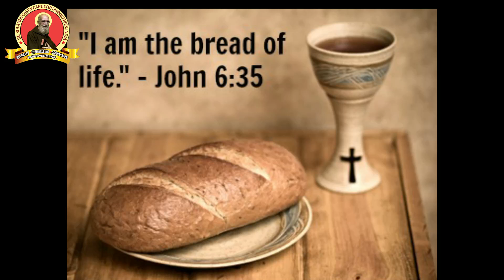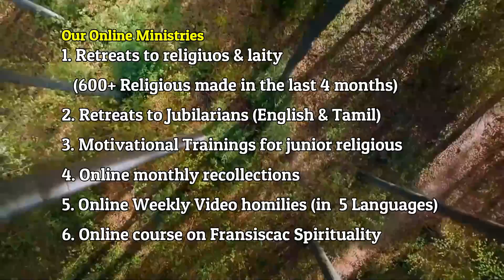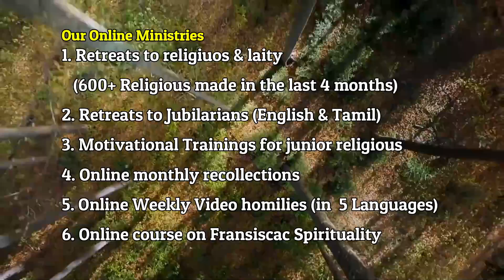1 Aug 2021 Video Message(ENGLISH) - THALIR CAPUCHIN ONLINE MINISTRIES - By Fr.Jocecil Wilson